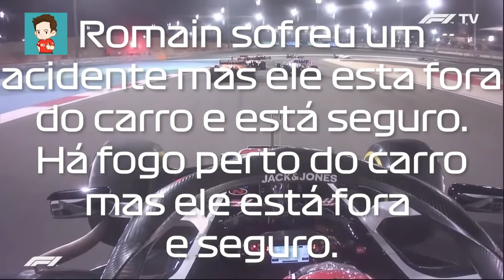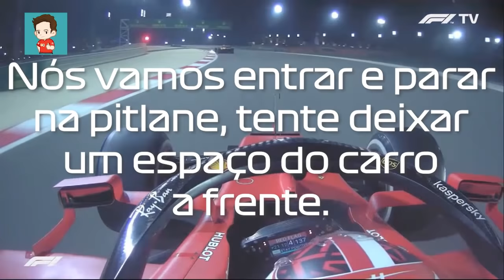REAÇÃO DOS PILOTOS APÓS ACIDENTE DE ROMAIN GROSJEAN - ONBOARD RÁDIO LEGENDADO.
Ouça os áudios dos rádios legendados PT-BR de Vettel, Magnussen, Hamilton, Charles Leclerc e diversos outros após verem o acidente incrível de Romain Grosjean, que levantou uma grande bola de fogo e impressionou os pilotos que viram.

Onboard radios reaction of drivers after Romain Grosjean accident on Bahrain GP Formula 1